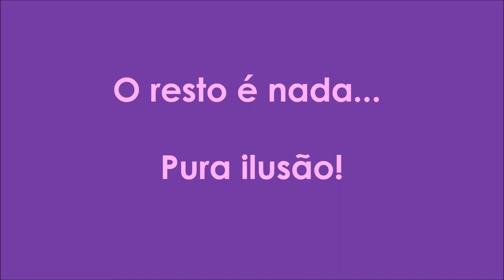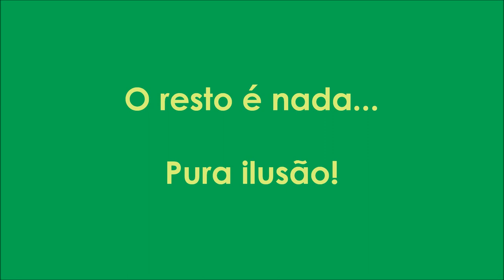PURA ILUSAO - MÚSICA DE MARIO FIGUEIREDO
MARIO FIGUEIREDO - CANTOR E COMPOSITOR